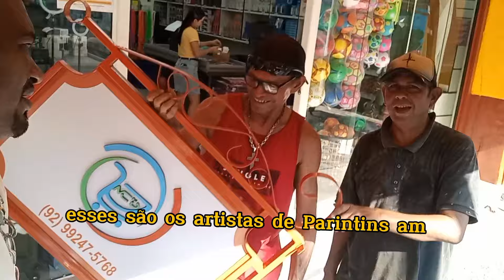OS PORTOS DE MANAUS: A VELOCIDADE DA SECA NOS RIOS DO AMAZONAS E OS DESASTRE AMBIENTAIS - EP-4